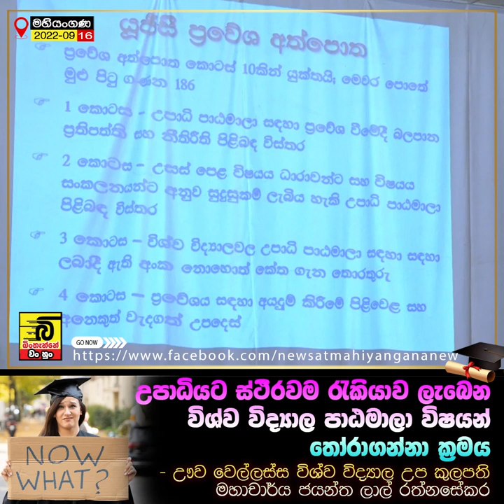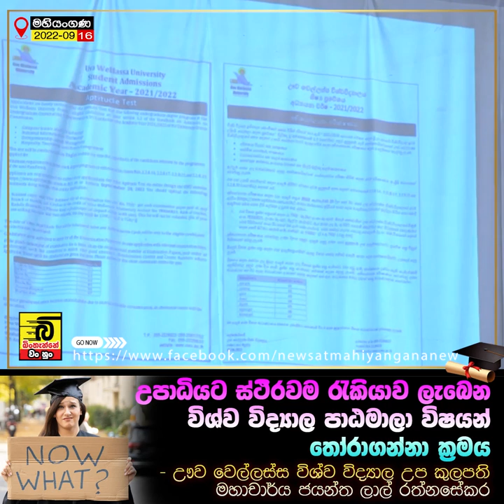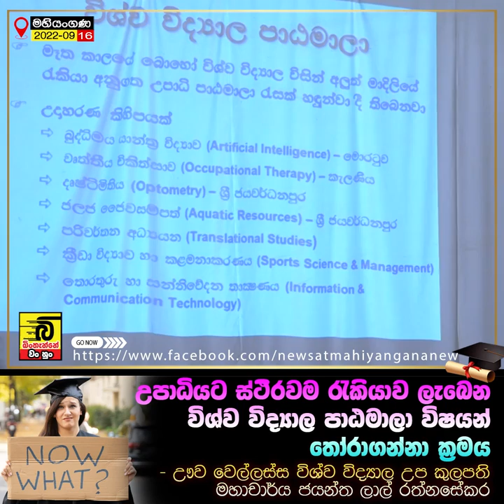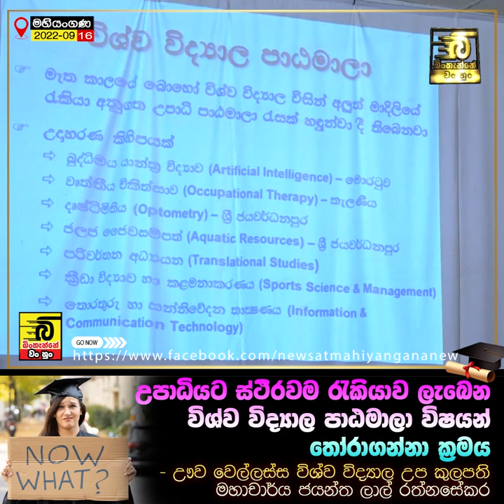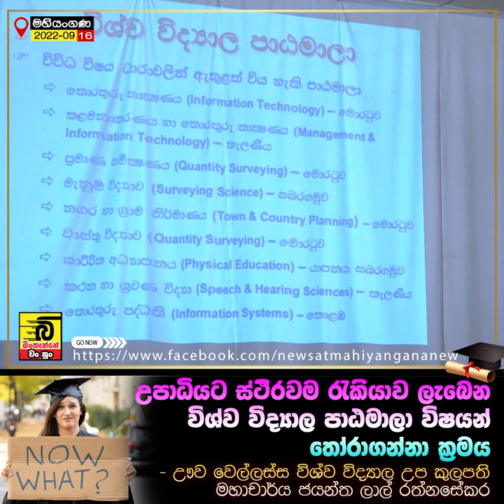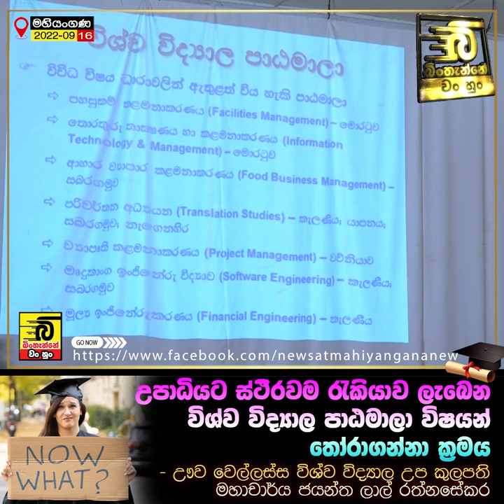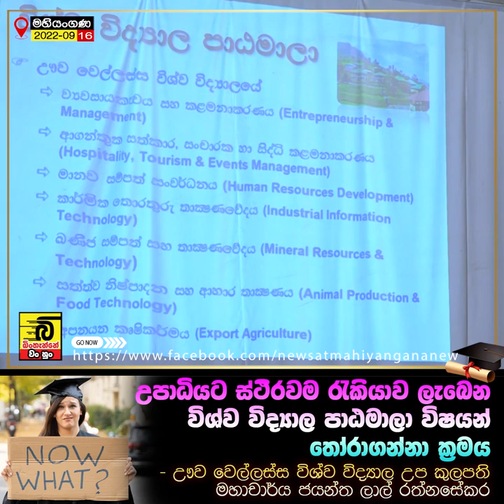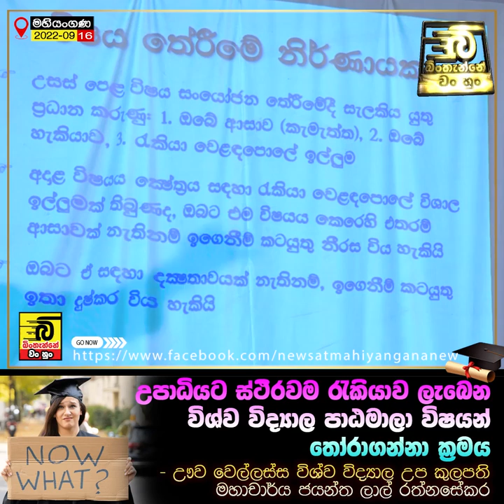The system of selecting university course subjects for permanent employment upon graduation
The system of selecting university course subjects for permanent employment upon graduation උපාධියට ස්ථිරවම රැකියාව ලැබෙන විශ්ව විද්‍යාල පාඨමාලා විශයන් තෝරා ගන්නා ක්‍රමය - ඌව වෙල්ලස්ස විශ්ව විද්‍යාලයේ උප කුලපති මහාචාර්ය ජයන්ත ලාල් රත්නායක මහතා